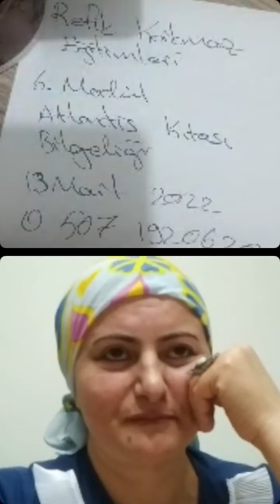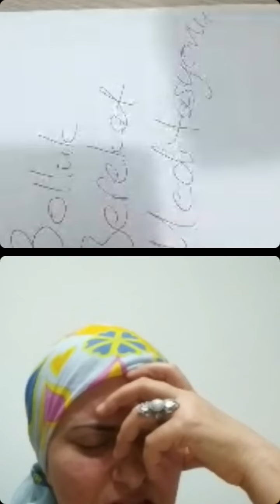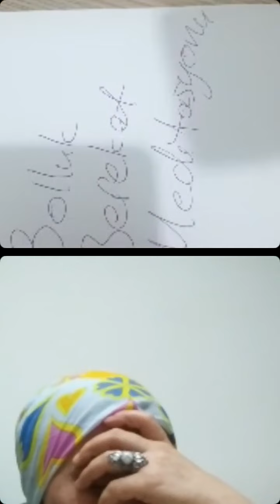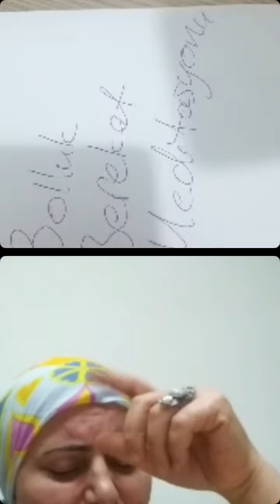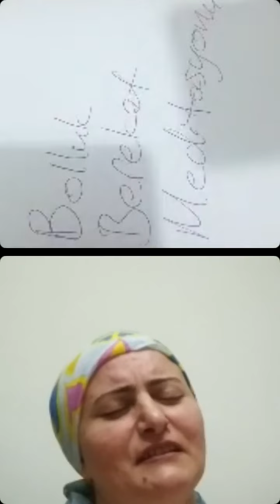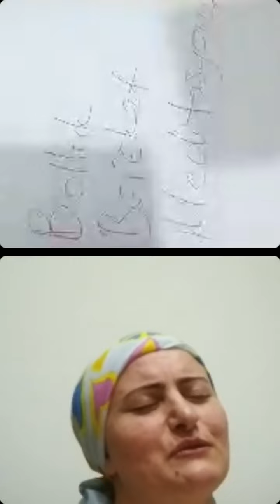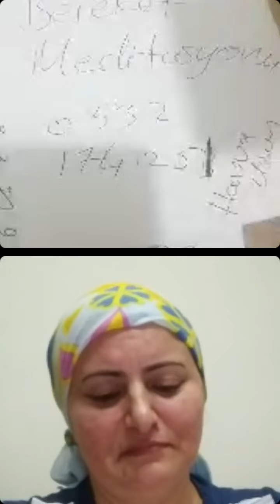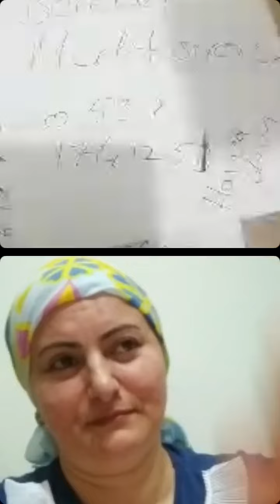Bolluk bereket meditasyonu